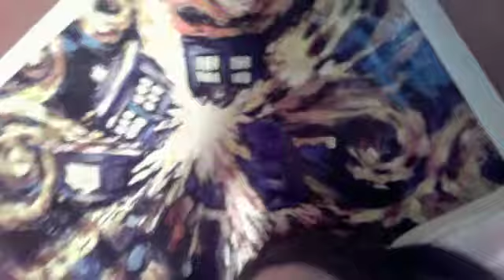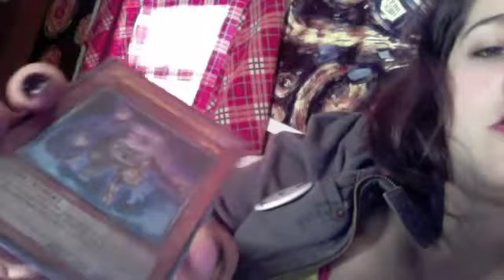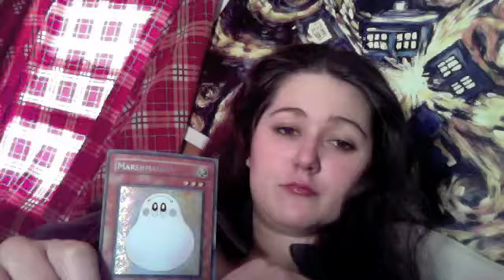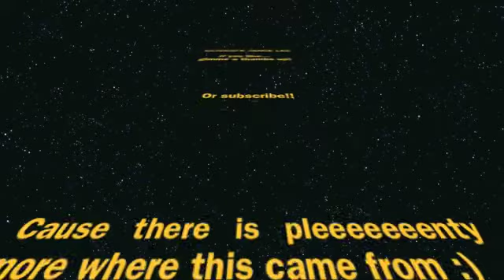My First Vlog.....EVVVVVER!!!! o.O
YAY This is my first Vlog! I didn't really know where I was going with this... sooooo. yeah...